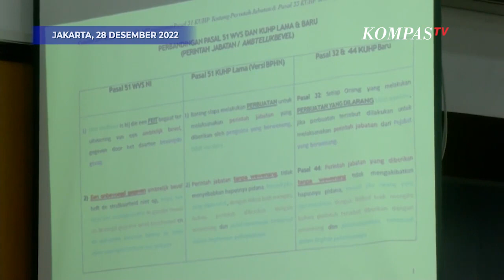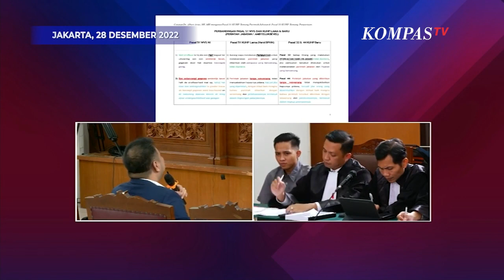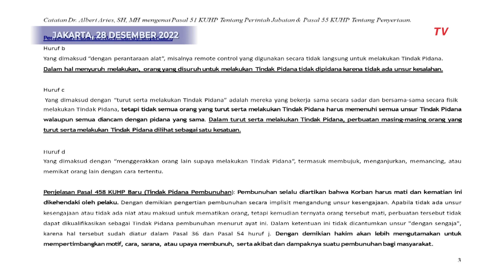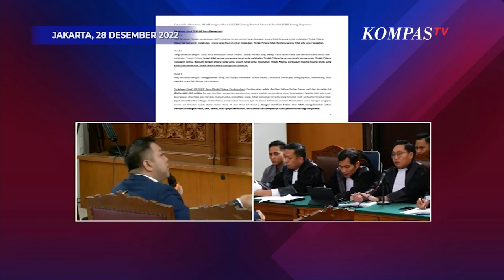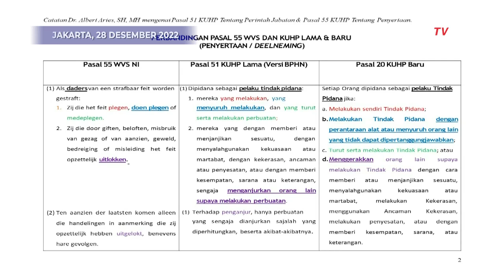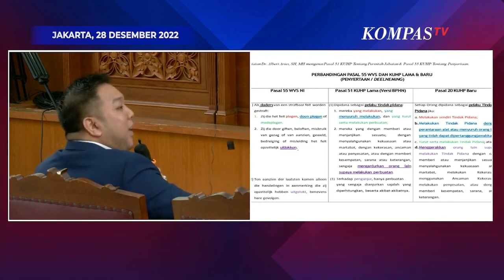Penasihat Hukum Tanya ke Ahli Soal Eliezer Hanya Alat Sambo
JAKARTA, KOMPAS.TV - Penasihat Hukum Richard Eliezer menanyakan kepada Ahli Pidana Albert Aries mengenai bagaimana status Eliezer jika sebagai Alat Ferdy Sambo dalam kasus pembunuhan Yosua.

Penuntut umum juga menanyakan terkait status justice collaborator dalam kasus pembunuhan berencana.

Albert Aries  dihadirkan tim penasihat hukum RIchard Eliezer sebagai Ahli Meringankan dalam sidang kasus pembunuhan berencana terhadap Nofriansyah Yosua Hutabarat di pengadilan negeri Jakarta Selatan pada Rabu (28/12/2022)